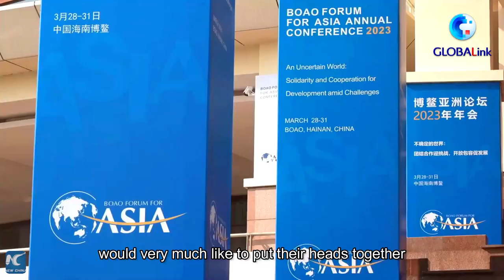GLOBALink | Boao Forum for Asia fresh opportunity for inclusive development, says Malaysian expert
China has provided the guiding light for inclusive development in the region, Malaysian expert Oh Ei Sun says as the annual conference of the Boao Forum for Asia is underway. The meeting is positive for more inclusive regional and global development, he believes.